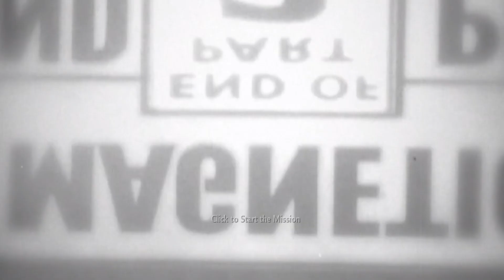Cod waw campaign no commentary gameplay #7